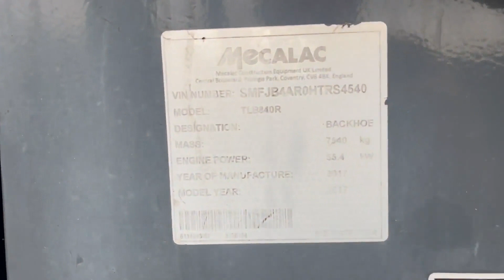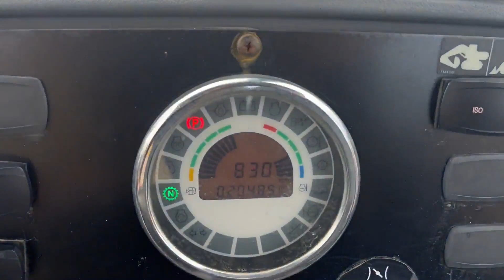2017 TEREX TLB840R For Sale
• 2017 Terex TLB840R Backhoe
• 4x4
• Rear Hydraulics
• Joystick Controls
• Showing  2,048 Hours
• 74 HP Deutz TCD 3.6 L4 Engine
• Operating Weight 16,788 Lbs
• 16.38 Ft Dig Depth.
• 150 pt. Inspection On All Units.